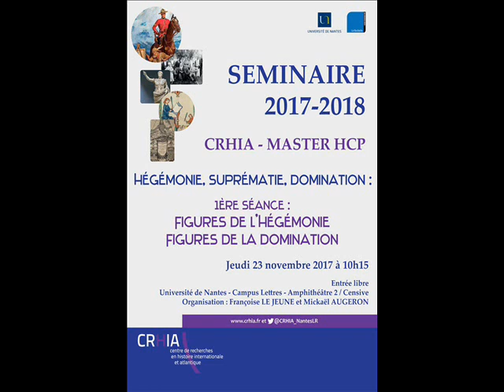La police montée et la colonisation de l'Ouest canadien (1873-1900)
Séminaire CRHIA - Master HCP 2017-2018
Séance 1 - 23 novembre 2017

"La police montée et la colonisation de l'Ouest canadien : les fragilités d'une figure de l'hégémonie, 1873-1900" par Aurelio AYALA